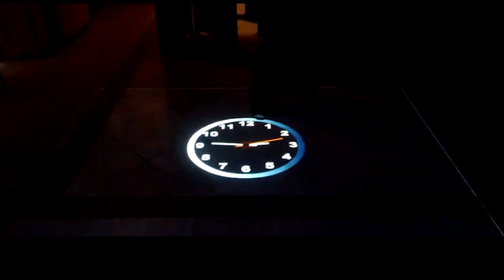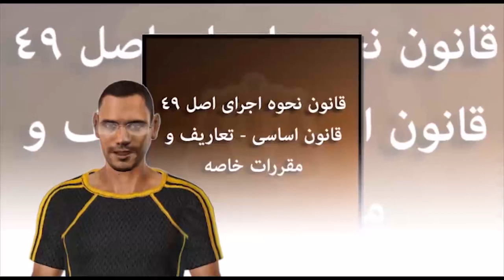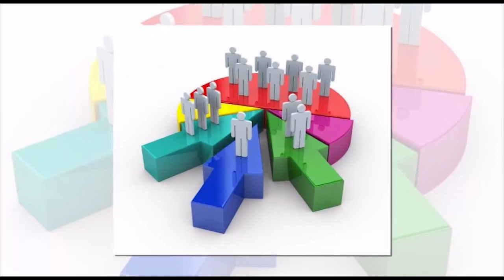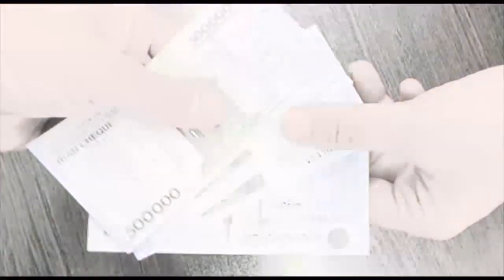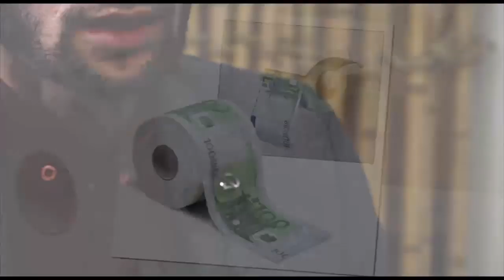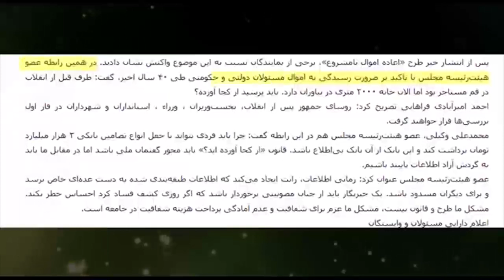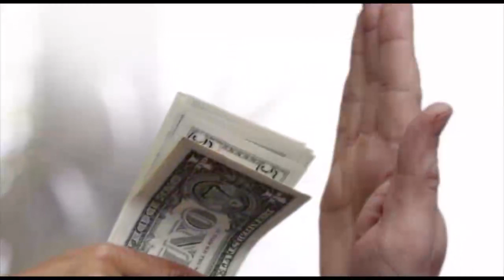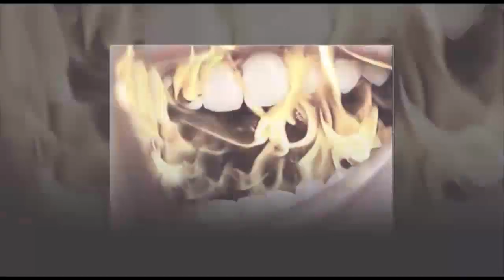سازهای ناکوک گوش نواز نیستند - بخش سی و هفتم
ویژه برنامه سازهای ناکوک گوش نواز نیستند از تلویزيون ایران فردا. با ما همراه باشید. منتظر شنیدن نظرات شما عزیزان در ارتباط با این برنامه هستیم.